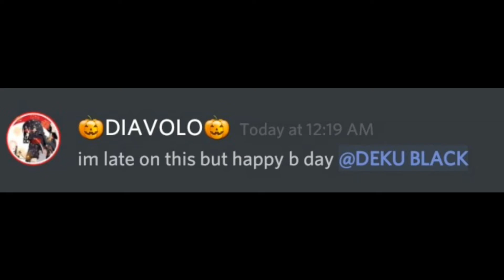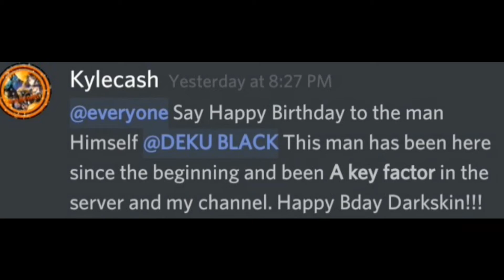Birthday...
All Audio used below